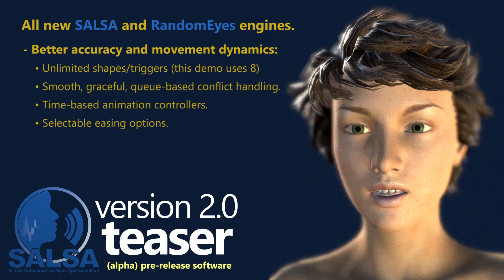SALSA LipSync 2 0 Pre-Release Technology Preview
This is a SALSA LipSync 2.0 tech preview using an MCS 3D model and pre-release alpha software. This teaser video demonstrates a few of the technologies we are developing for the next iteration of our lip synchronization software for Unity.

NOTE: this demo footage was captured live from a Unity Editor run using Bandicam and was not rendered or pre-processed in any way. SALSA's technology provides compelling lip-synchronization at run-time, in real-time and does not require phoneme mapping or baking. The workflow appeals to anyone who wants excellent results with minimal workflow requirements. Being able to provide great lipsync at run-time enables features and capabilities that are not currently possible in phoneme mapping solutions (microphone input, text-to-speech, text-to-lipsync, etc.).

New features demonstrated include: unlimited shape/trigger definitions for more lip-sync dynamics. This MCS character is configured with 8 visemes -- any number of shapes can be used. You will also notice the subtle audio-linked emphasis expressions -- for more naturally timed emotes. In addition, zero-lag processing has been enabled, providing a much improved accuracy perception. Advanced dynamics mixing creates a more accurately perceived lipsync and provides better movement dynamics, while reducing shape stalling. Finally, an early version of the RandomEyes re-write demonstrates eye/head linkage (we have greatly reduced the degree of freedom in the demo to keep the movement focused and front-facing for clarity. Eye movement follows a more natural horizontal bias and scanning algorithm.

And keep an eye on the SALSA 2.0 dev blog for updates